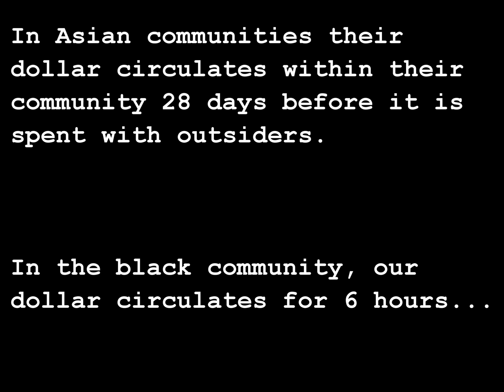SUPPORTASISTA HAUL!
Toni Daley
26A - 2975 Kingston Road
Toronto, Ontario M1M1R9
CANADA